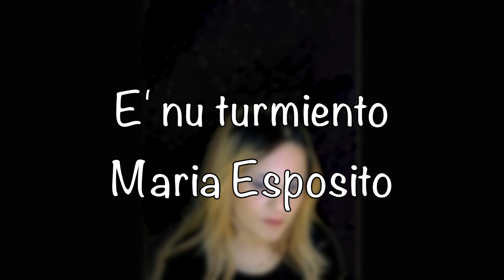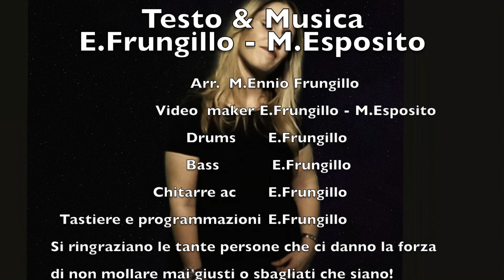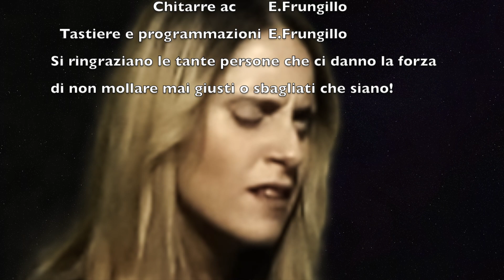Maria Esposito - E' nu' turmiento (video ufficiale 2018)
@2018 MARIA ESPOSITO: Maria Esposito - È nu' turmiento (Video Ufficiale 2018)